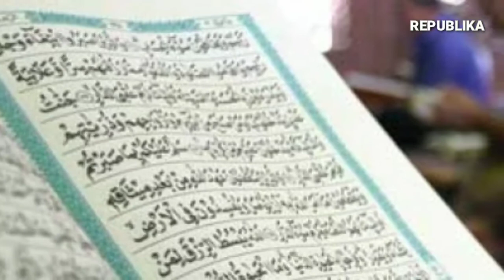MENYINGKAP RAHASIA IKHLAS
Allahu Akbar. Rahasia ikhlas ternyata benar-benar tak seorang pun yang tahu. Hanya Allah yang benar-benar mengetahuinya, "Sirrun min asrariy, rahasia di antara rahasia-Ku," kata sebuah hadis Qudsi. Banyak ulama yang menyebut beberapa di antara tanda ikhlas.